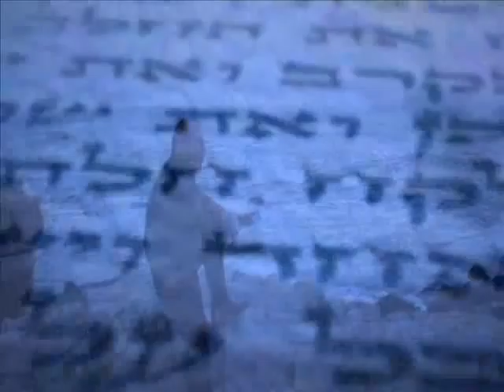New Song from Sandi Shmuely - Ki Tov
Ki Tov is a new song and video clip from the Israeli  American Singer. For two weeks straight all the Radio stations  in Israel were playing "Ki Tov"  over and over again. The song was written by Asher Lugasi and Sandy Shmuely. It is the Name of his upcoming album.